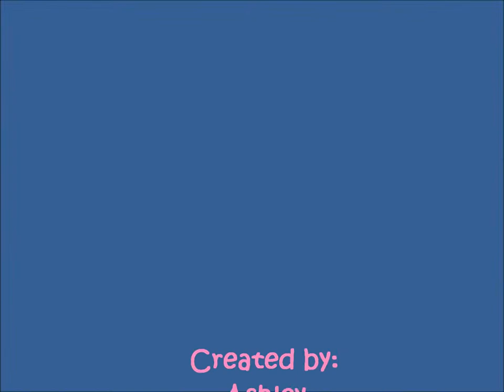mouth- merril bainbridge